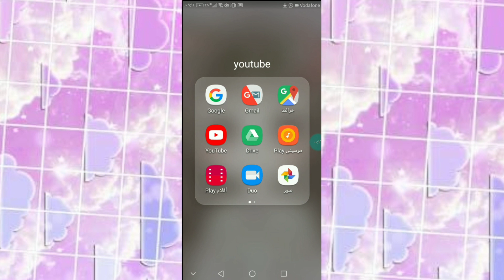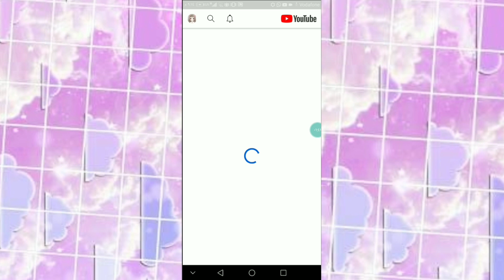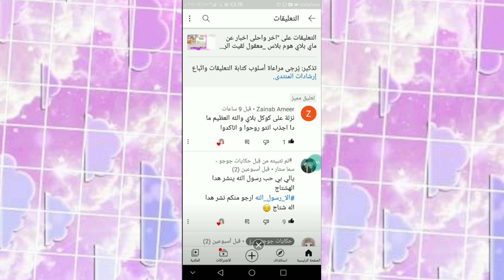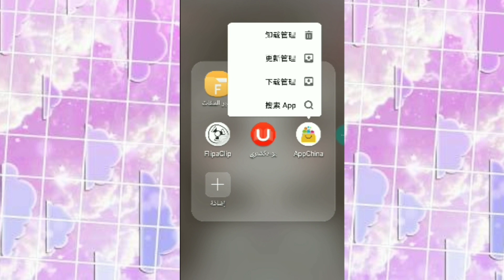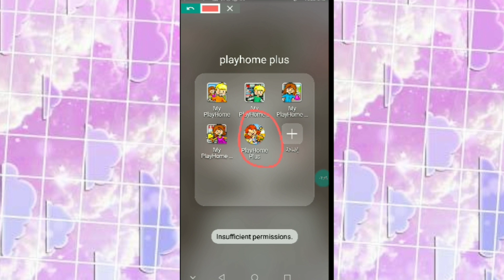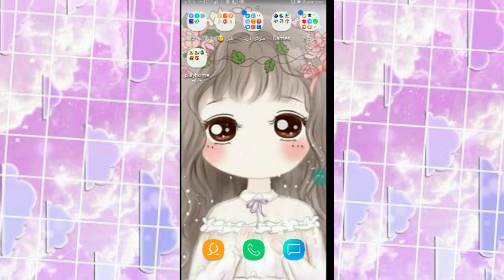اخيرا my playhome plus نزلت رسميا على متجر بلاي للاندرويد 😱🤲🏻🤲🏻🤲🏻 معقول نزلت على هابي مود كمان😱😱😱😱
مرحبا بكم من جديد أعزائنا اليوم نقدم لكم تحميل ماي بلاي هوم بلس للأندرويدماي بلاي هوم بلاس ماي بلاي هومplus  جميع الإصدارات مجانا My PlayHome Plus التحديث الجديد و هي لعبة ممتعة وشيقة من تطوير MyPlayhome Software Ltd. تحتوي على جميع الإصدارات للعبة ماي بلاي هوم البيت و السوق و المدرسة و ىماي بلاي هوم بلاس ماي بلاي هومplus  في لعبة واحدة و هي من الألعاب المفضلة لدى الصغار كما يلعبها الكبار و من أهم أسباب شهرةماي بلاي هوم بلاس ماي بلاي هومplus  و وانتشار لعبة ماي بلاي هوم بلس هو أنها تعتمد على الخيال بشكل كبير و الأبداع كما تنمي ذكاء طفلك بحيث يستكشف و يتعرف على كثير من الاشياء و النشاطات الجديدة داخل اللعبة و قضاء الكثير من التسلية في ان واحد ماي بلاي هوم بلاس ماي بلاي هومplus و نظراً لنجاح اللعبة حصلت على الكثير من النجاحات و المكافئات كأفضل لعبة للأطفال في العالم و غيرها الكثير من الجوائز.
طريقة تنزيل ماي بلاي هوم بلاس علي الاندرويد وفتح الاماكن دون شرائها
طريقة تحميل ماي بلاي هوم بلاس علي الاندرويد سبع طرق للتحميل علي الاندرويد و موعد نزولها الرسمي
My playhome plus😍 ماي بلاي هوم بلس كيفية تحميلها وجوله بها
طريقة تحميل ماي بلاي هوم بلاس علي الاندرويد وفتح كل الاماكن دون شرائها

ماي بلاي هوم بلاس ماي بلاي هومplus